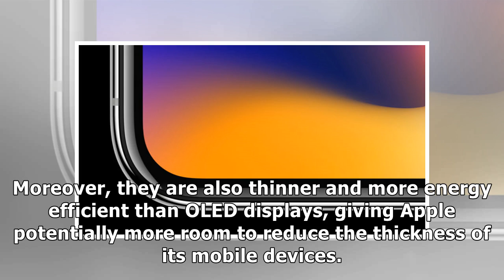Foxconn Reportedly Wants to Develop microLED Screens in a Bid to Win Future iPhone Display Orders